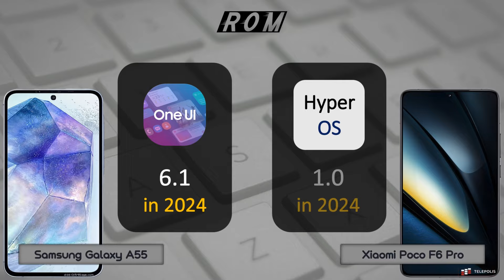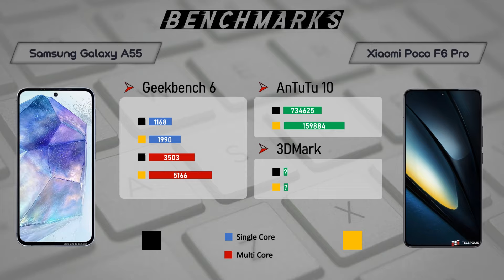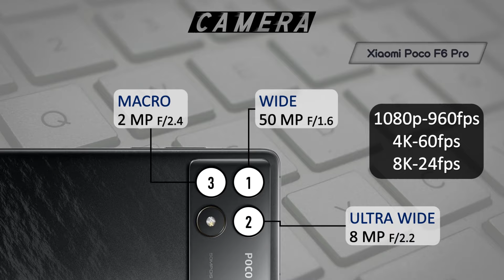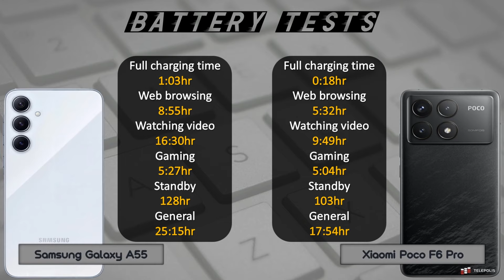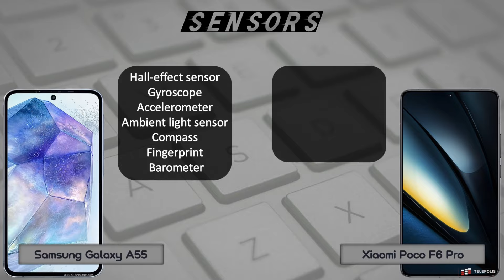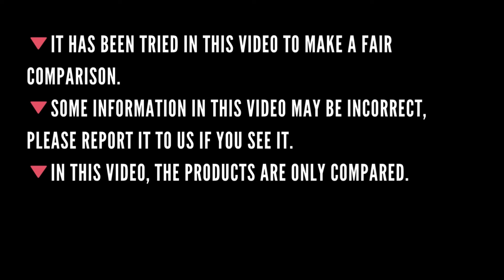Samsung Galaxy A55 vs Xiaomi Poco F6 Pro - spec review & comparison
Song: The Truth by Anno Domini Beats